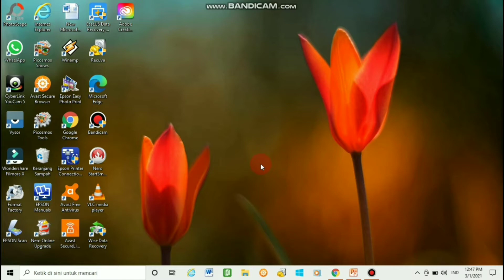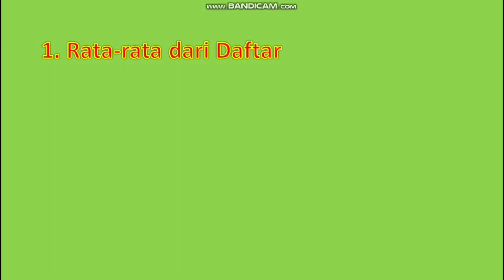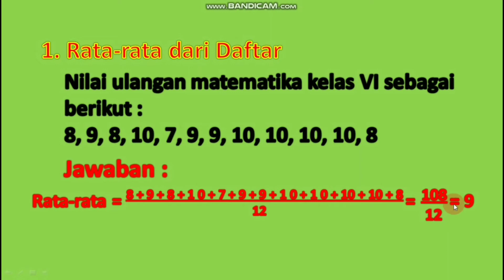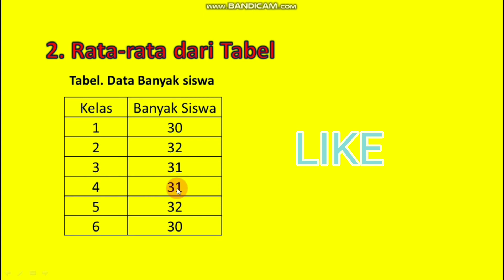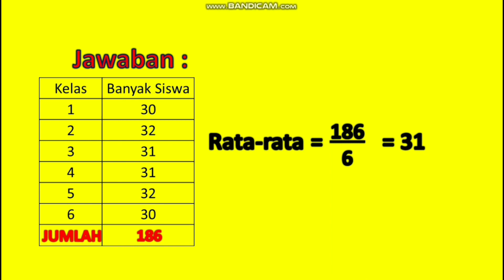MENGHITUNG RATA-RATA DARI BEBERAPA BUAH DATA